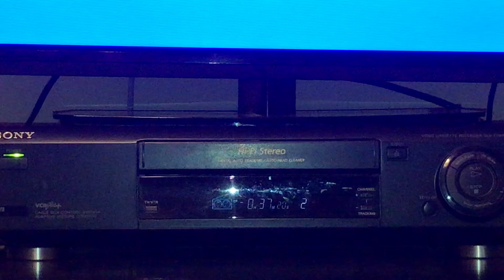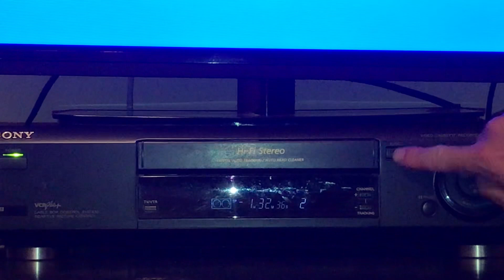Rewinding A VHS: The Brave Little Toaster 1991 VHS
This was taken from the Ink Label Copy